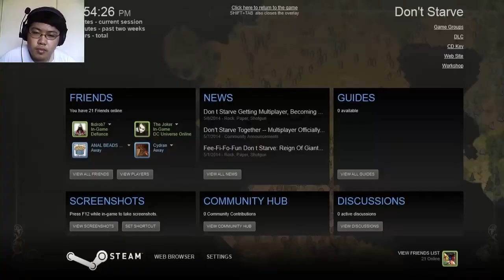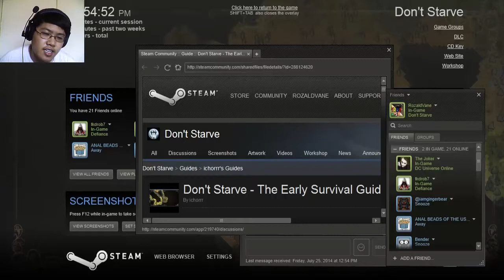Don't Starve(PC/PS4): Reign of Giants - Part 18 - Destroy the Hounds' Home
Part 18 of Don't Starve Reign of Giants. We explore the lands some more and we take down some of the home to the hounds.